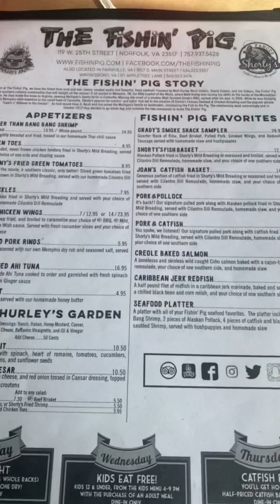Every Queen and King in June Deserve Roses 🌹 🌹 🌹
Hi I’m Kawania Brickhouse I have a mission and it’s represented with 3 letters EIC-  Elevate Inspire Create , Elevating you to that next level so you are inspired to create your own world 🌎...

I believe:

Your Gifts will make room for you and bring you before KINGS!!!

Send Prayer request to
elevateinspirecreate@yahoo.c
And
1on1coaching session can be booked@

If Desire to Bless  EIC Ministry you can

Desire to purchase my Book go to

Or email at email above..

Desire #1 product for your skin, hair whole body
It’s Triple BBB’s Beautiful Body Butter go to

Beauty Services Location
Hollywood Hairstyles “ Salon Love”
1018 Clarence st
Norfolk 23502